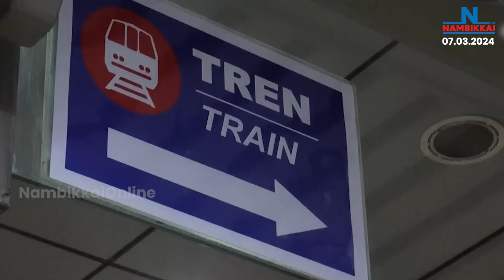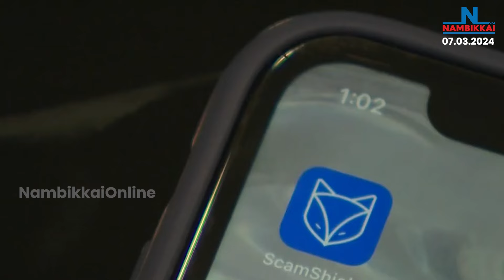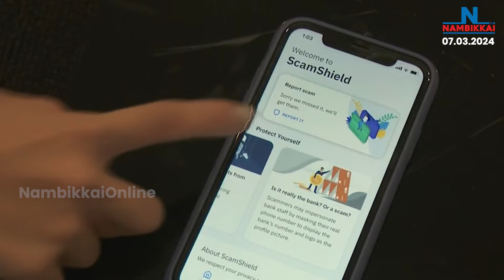Nambikkai Headlines | Night 9 PM | 07-03-2024 | Nambikkai Online | நம்பிக்கை செய்திகள்